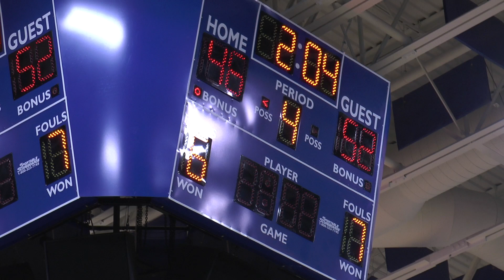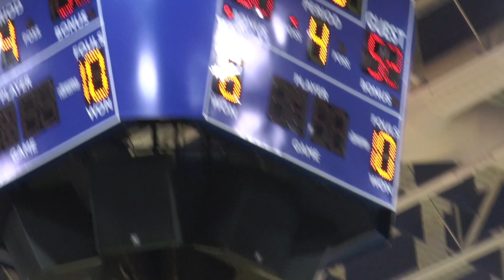Lady Lions Sectional Finale 2020 264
This is then final moments of the Salem vs Silver Creek Girls Sectional Final at Charlestown Sectional 30 Championship on Feb 8, 2020. Turn It Up!